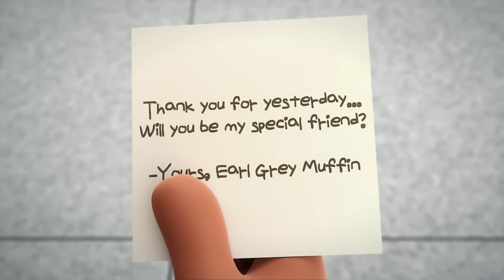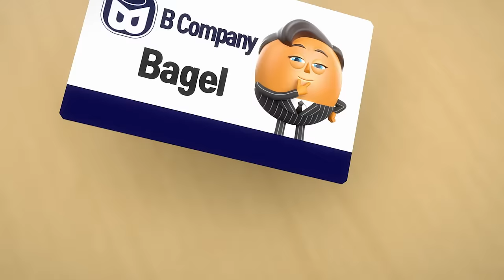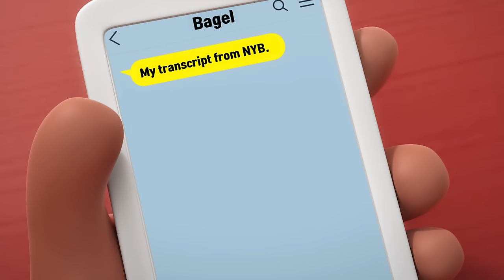BreadBarbershop3 | Love and War | english/animation/dessert/cartoon